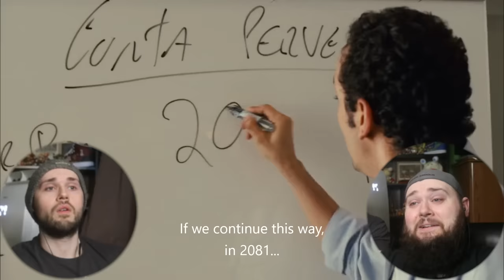TROPA DE ELITE 2/ELITE SQUAD 2 (2010) TWIN BROTHERS FIRST TIME WATCHING MOVIE REACTION!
You guys asked as for more Tropa de Elite / Elite Squad so we decided we had to do Tropa de Elite 2 / Elite Squad 2 as soon as possible as you guys made the first one our most viewed video on the channel; thank you Brazil!

Chris G.